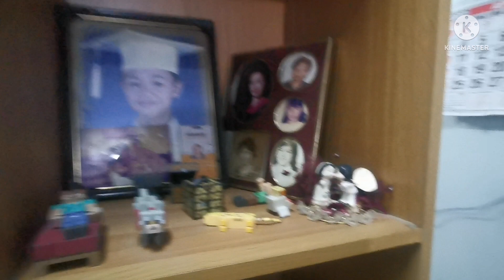HOME make over ni Lola Josie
Sa wakas na ayos din po ang bahay ng mama ko. Salamat po sa mga sponsors 😁😂🤣🤣🤣 mga kapatid, pamangkin at lahat ng nag donate at Tumulong 😁😁😁